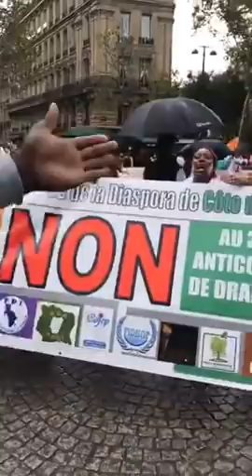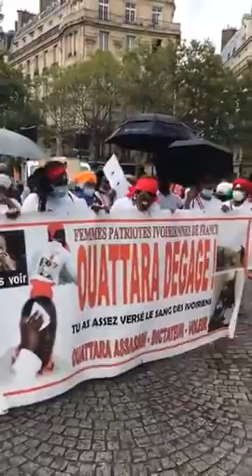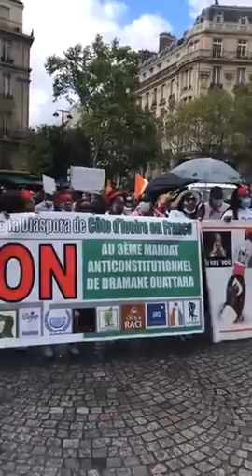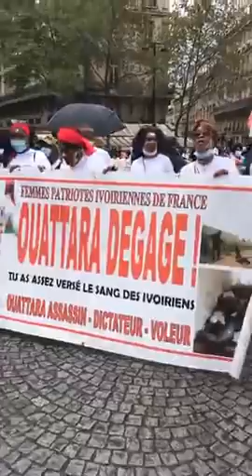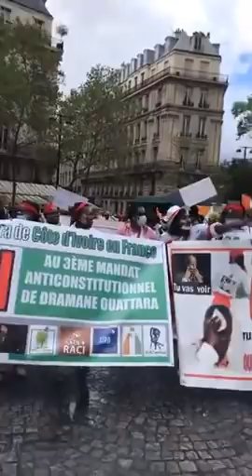URGENT: Marche pacifique des Femmes de la Résistance de la Diaspora de Côte d’Ivoire en France